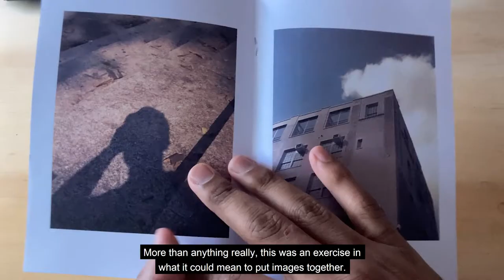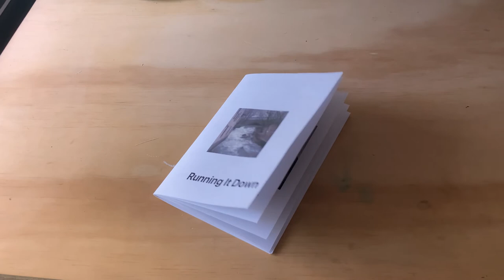Running It Down | Making a Photo Zine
Reflecting on a short print of some images from the past few years.

Go print your photos, you won't regret it.